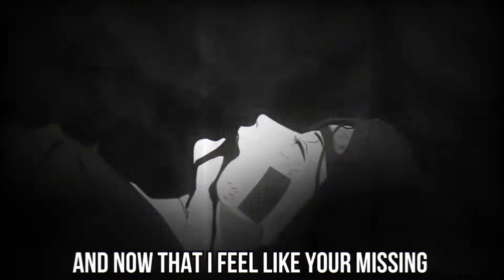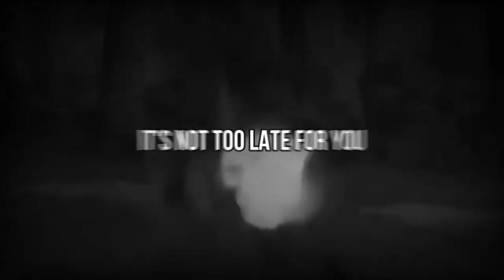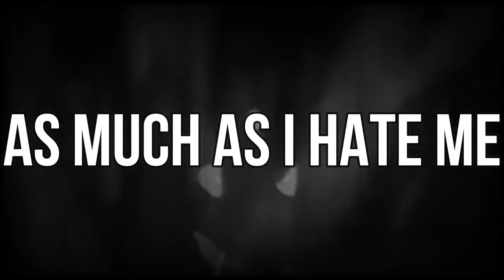Steel Twlvs ft NextLevel - Topic | Let It End | Obito Song [Naruto Shippuden]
Credits:
Instrumental/Production: Prod By Iof
Mixing/Mastering: Steel Twlvs
Thumbnail Design: Eternal King
Lyrics: Steel Twlvs & NextLevel
Vocals: Steel Twlvs & NextLevel
Video/Edit: JCWTF

Obito Uchiha (うちはオビト, Uchiha Obito) was a member of Konohagakure's Uchiha clan. He was believed to have died during the Third Shinobi World War, his only surviving legacy being the Sharingan he gave to his teammate, Kakashi Hatake. In truth, Obito was saved from death and trained by Madara, but the events of the war left Obito disillusioned with reality, and he inherited Madara's plan to create an ideal world. Resurfacing under the names of Tobi (トビ, Tobi) and Madara Uchiha himself, Obito subtly took control of the Akatsuki, using them as a means to advance his machinations, eventually going public and starting the Fourth Shinobi World War. However, towards the war's conclusion, Obito had a change of heart and, as atonement, sacrificed his life to save the same world he sought to replace.